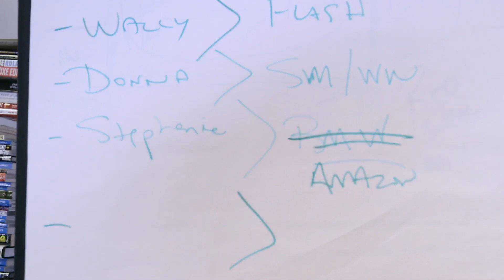DC All Access - Ep 5 - Zack Snyder and Kevin Smith Talk Man of Steel and DC Moves to California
Look, up in the sky! It's the latest episode of "DC All Access"! This week, Zack Snyder and Kevin Smith dish about Man of Steel and its upcoming sequel, Dan DiDio and Jim Lee discuss DC's move west, Cynthia Addai-Robinson talks about bringing Amanda Waller to life on Arrow, and Eddie Berganza lets us know what we can expect from Superman/Wonder Woman #2. Plus, we experience Injustice: Gods Among Us Ultimate Edition and give you a chance to win a signed copy of the game!

For your chance to win this week's giveaway, a copy of the newly released Injustice: Gods Among Us Ultimate Edition signed by Ed Boon, please

Want even more access? Be sure to check out the official links for this week's episode